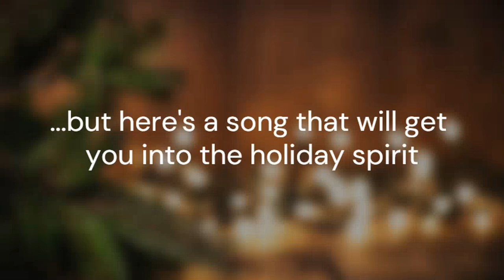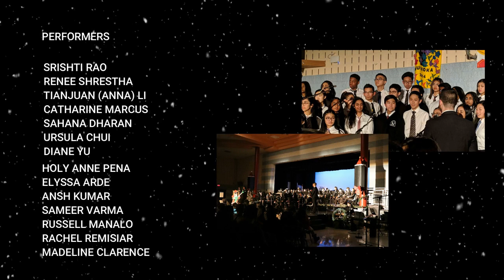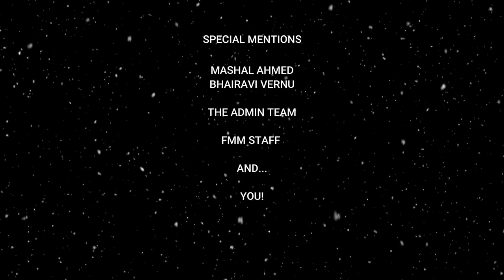Christmas Concert 2020: A Cozy Christmas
Here it is McGivney! FMM's first ever virtual concert from the comfort of your own home!

Get a cup of hot coco, some warm cookies, and enjoy the show!